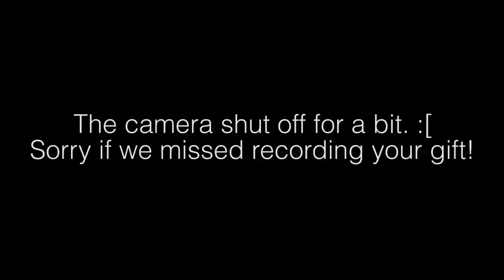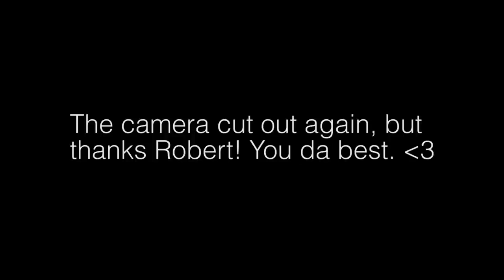meekakitty Nanalew Mail #4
If anyone wants to say thank you, the links are below!

BTC: 3BapqxkFdExsbERJ83CXSf2bP8DR2kAAZR

ETHEREUM: 0x41146491Ca0e014bD262BFB89BC158c09445eab1

ETHEREUM CLASSIC: 0x3cC33555D f3c857066a02e5317e8f9a37Db237E8